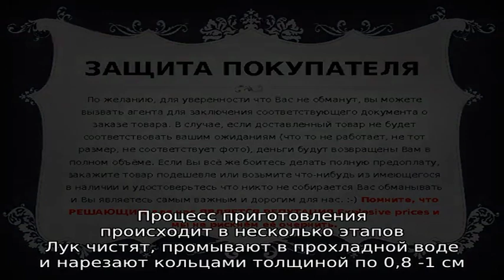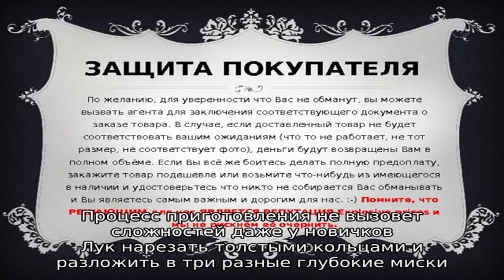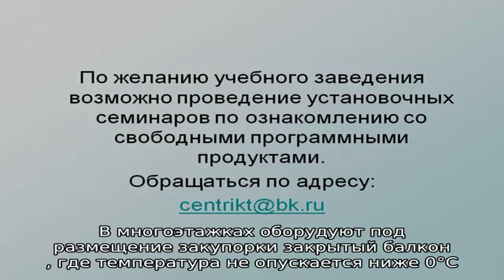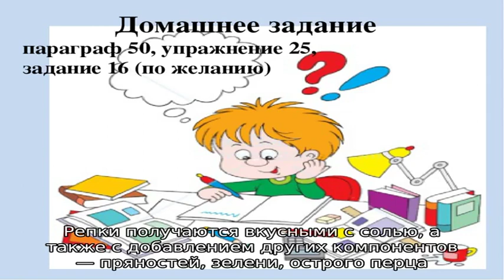Репчатый лук на зиму в банках: как правильно засолить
Как правильно солить репчатый лук в банках - лучшие рецепты, подготовка ингредиентов и тары. Классический рецепт, в собственном соку, с растительным маслом и другие варианты. Особенности хранения.